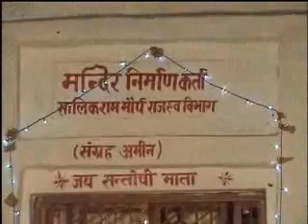Ram gopal mtera up